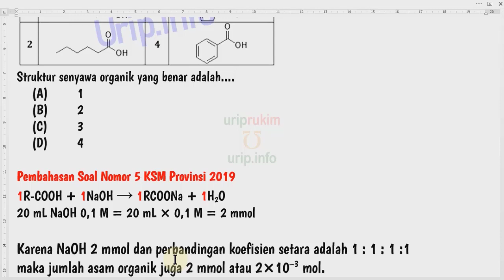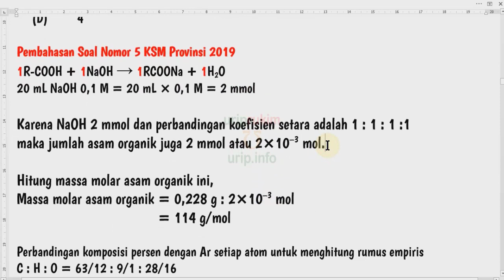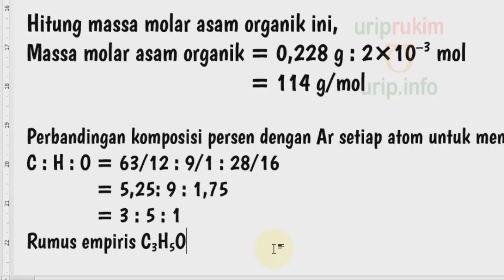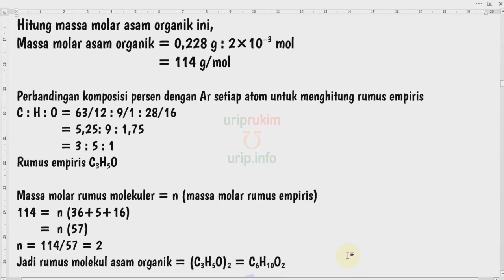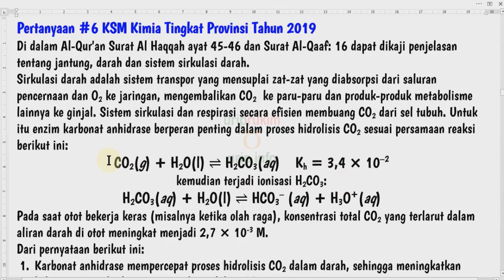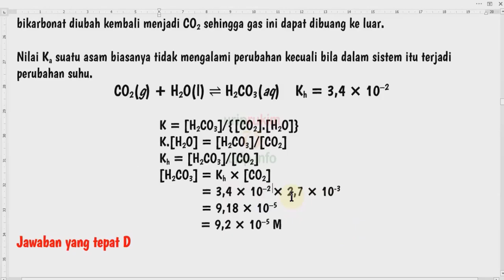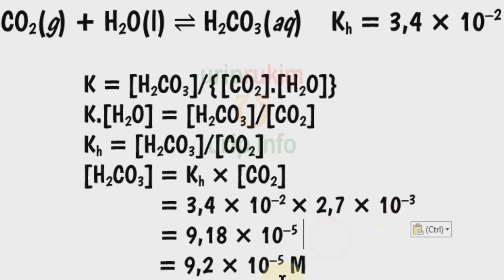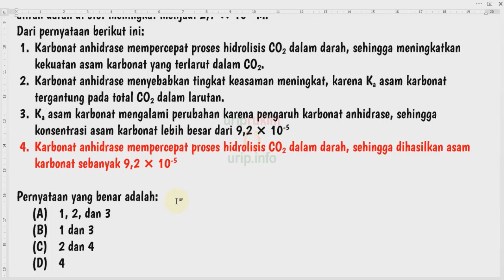Pembahasan Soal No. 5-6 KSM Kimia 2019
Seri pembahasan soal, Soal KSM (Kompetisi Sains Madrasah) Kimia tingkat provinsi tahun 2019.